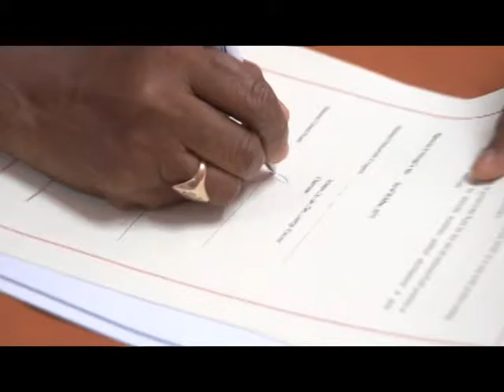The National Report Thursday,1st October 2015